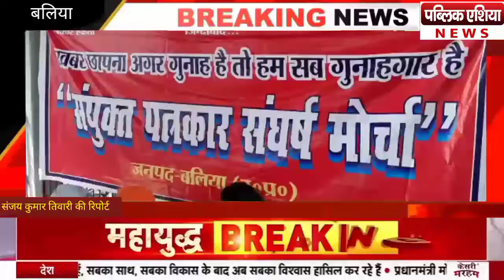बलिया: तीन पत्रकारों की गिरफ्तारी को लेकर पत्रकारों ने DM,SSP की सद्बुद्धि के लिए किया हवन पूजन।